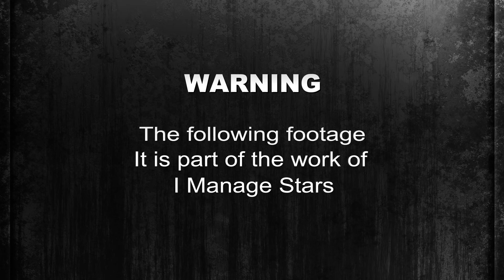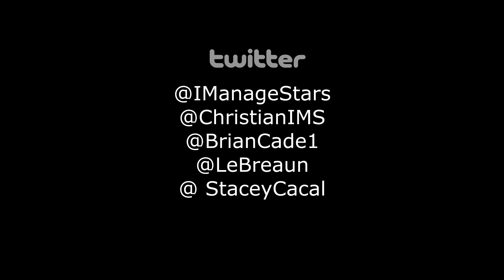SlideShow I Mnagae Stars 2011 and part of 2012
See the Evolution :)